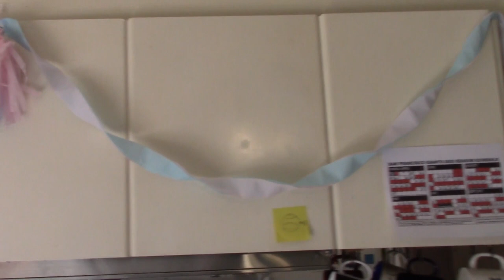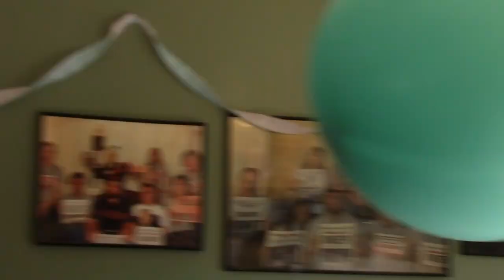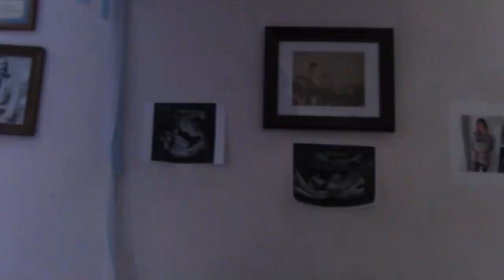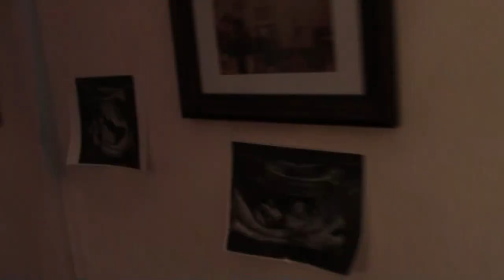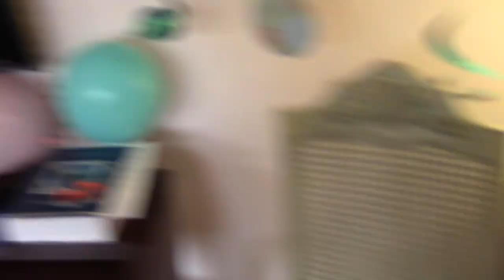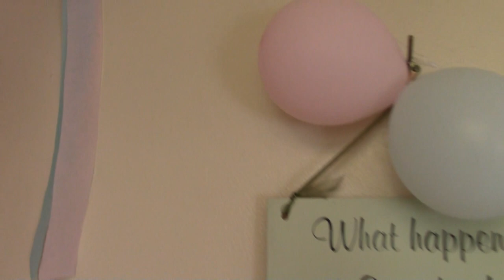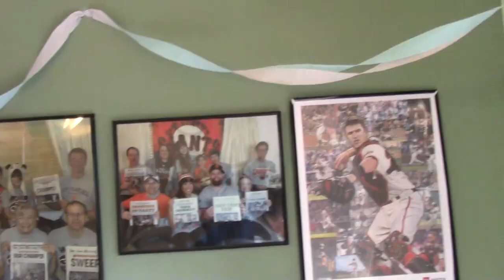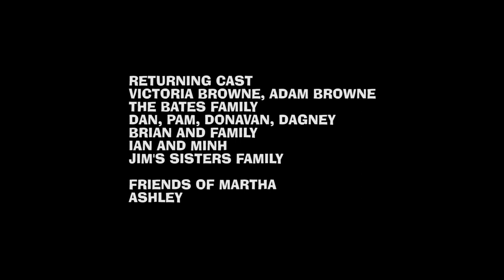On Location Kats Sap Browne Movie Baby Gender Reveal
April 2023, nearly a year after the Noah and Sarah wedding, Sarah is pregnant and about to reveal the sex of the fetus, in this bizarre yet delightful Browne Video from the live cast today.

Produced and directed by Martha (formerly of SAP 1 fame) and cinematography by Adam, it starts mostly family and some friends from Sarah and from Martha. Dan and family, Brian and family, and others appear.

So you don't see much if Adam, who is behind the camera (of the Kal Kat reviews channel and fan films, and show) but that's the case with many Browne Videos.

This channel literally shows generations of Browne videos growing up and includes some legendary local child stars all grown up, and having grandchildren. Surreal.

With 4 minutes of out takes!

Color, stereo, 1080p, approx 90 minutes, 1 hour, 27 minutes.